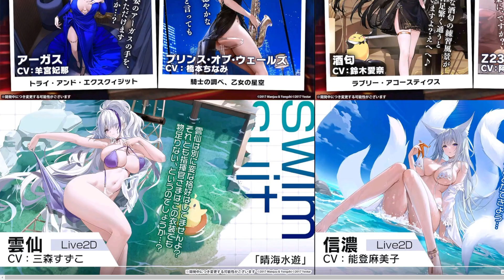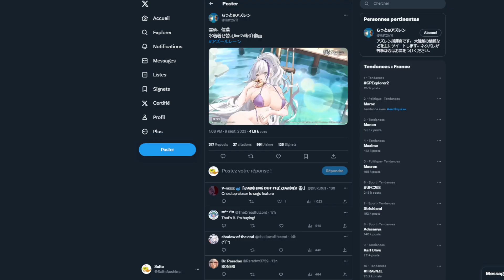COLLAB SENRAN KAGURA MAIS PAS QUE !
Vidéo récaputilative des directs anniversaires du jeu version JP
Avec l'event sakura de la semaine prochaine, mais aussi d'une collaboration pour octobre.